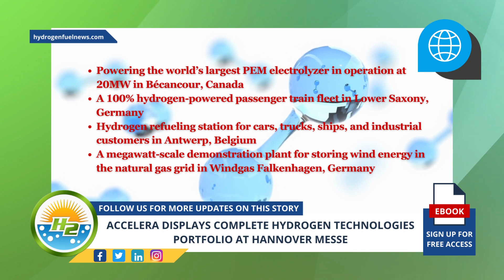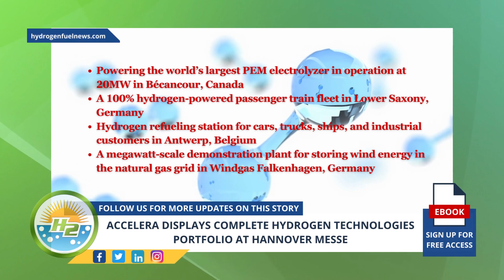Accelera's Game-Changing Hydrogen Technologies Take Center Stage at Hannover Messe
Accelera by Cummins, which recently launched as Cummins’ zero-emission brand at the beginning of March this year, is a business segment of Cummins Inc. (NYSE: CMI) and is showcasing its full range of hydrogen technologies at Hanover Messe 2023- For Full Article

Interesting Hydrogen...